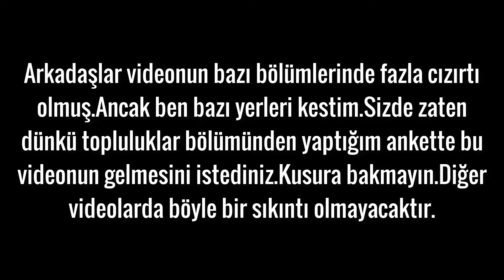OYUNUN İÇİNE HAPSOLDUK ! | Duck Season #5[Türkçe/Pc] - Stuck Forever Ending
Bugün Duck Season'ın 5. bölümü ile karşınızdayım.Başlıktan da anlayacağınız üzere bu bölümde bir sonu gerçekleştiriyoruz.Duck Season gerçekten de gizemli bir oyun.Daha 5-6 son daha olduğu söyleniyor.Farklı türden Duck Season videolarında da görüşmek üzere.Hoşça kalın.
duck season pc
duck season türkçe
duck season pc türkçe
duck season son
duck season stuck forever ending